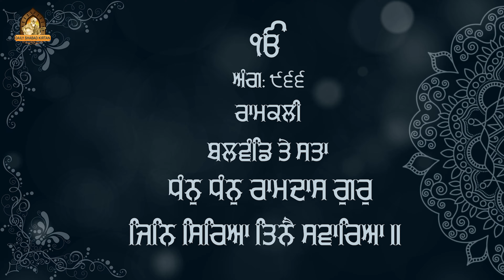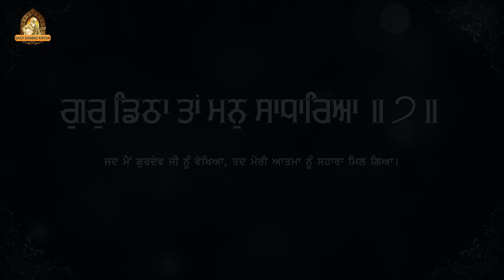Dhan Dhan Ramdas Gur | New Shabad Gurbani Kirtan | Latest Gurbani Kirtan | Bhai Navdeep Singh Ji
Voice and Composition : Bhai Navdeep Singh Ji Patiala Wale

Credit :
Title : Dhan Dhan Ramdas Gur
Audio & Video - Rec Room Studio (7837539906)
Tabla - Anikbar Singh

For Daily New Gurbani Shabad - New Shabad Gurbani Kirtan 2024 - Shabad Gurbani Kirtan